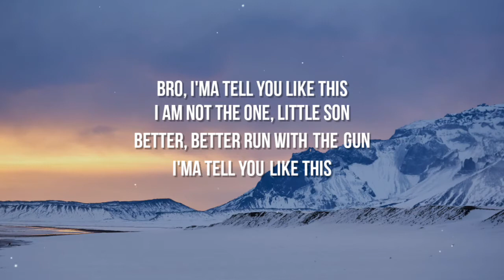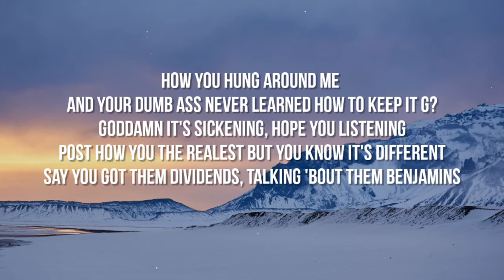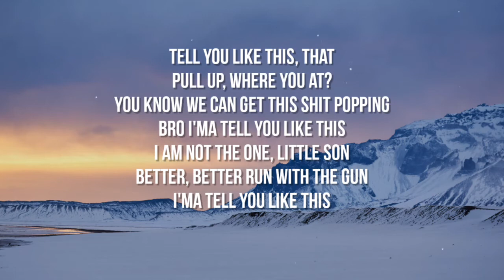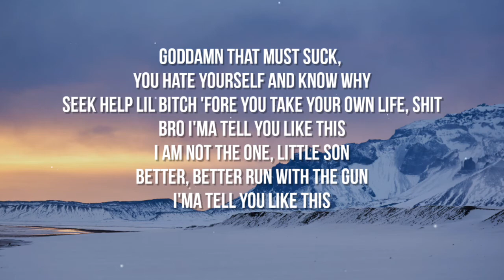Snow Tha Product - Tell You Like This (Lyrics)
++🧾Lyrics🧾++

[Chorus]
Bro, I'ma tell you like this
I am not the one, little son
Better, better run with the gun
I'ma tell you like this
Fuck you and fuck where you from
Gotta say the word once and it's done
We can get it crackin' little bitch
Boy, quit with all that attitude, sis
Better man up little git
Lemme know if it's a problem, it's lit

[Verse 1]
Still a big talker, 'cause I got the biggest follow through
I follow money, you tryna get hoes to follow you
I am mad at you
How you hung around me and your dumb ass never learned how to keep it G?
Goddamn it's sickening, hope you listening
Post how you the realest but you know it's different
Say you got them dividends, talking 'bout them Benjamins
I ain't even gonna violate and talk 'bout what I lent
But uh, keep my name out your bitch ass mouth
Sure there's other ways you can get that clout
You can dick ride, like you do behind the scenes
'Cause you be switching sides like you L, G, B and T
But uh
I know that boy's a rat, I know you gon' keep talking
I wasn't raised like that but now I'm coming 'round them types often
Tell you like this, that
Pull up, where you at?
You know we can get this shit popping

[Verse 2]
I got a couple reasons some of these dudes is turning to haters
I'm a motherfuckin' reminder how they can never make it
I'm up in this shit and I never needed no one
I'm a business bitch, you gotta pay me to show up
I got that energy, you know that energy, that B-D-E shit
That I don't really know why that bitch intimidate me shit
That you can't lease this, this wavy baby make you seasick
That killing you with everything I do, bitch rest in pieces
You fucking buffoon, thinking you fucking with me?
It's ironic I'm a CEO and don't need company
Look I'm uppin' these prices so dummies don't come to me
Askin' me to give 'em verses then they wanna come for me
You a whole ass hoe if you a dude and hate bitches
But your eyes light up when a dudes name's mentioned
Bro compliment a woman then you tell him stop simpin'
Bro you got vagina envy, tell your homie to stick the tip in
You sus in the comments, you sus in real life
Imagine makin' fake pages just to speak your own mind
Goddamn that must suck, you hate yourself and know why
Seek help lil bitch 'fore you take your own life, shit